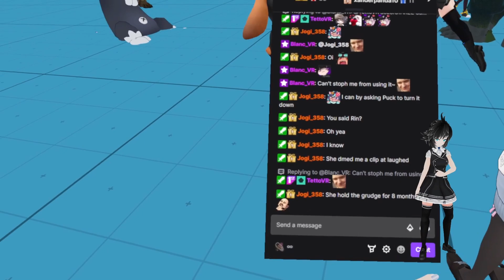Twitch Clip Compilation #10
sorry for missing last week everyone but this new video feels like a great one and worth the wait! special thanks to Ratchet and Amejisuto for allowing me to take there photo for the thumbnail! as always I hope you enjoy and see you next time!

Shout outs:
Darren

Come hang out in the discord!